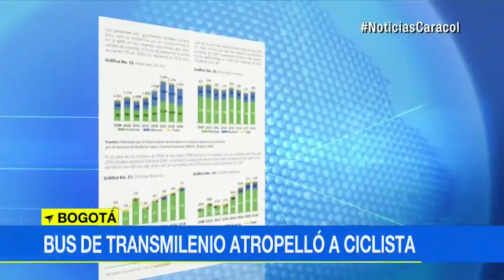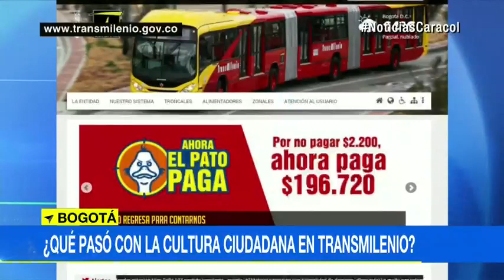Joven ciclista murió al ser arrollado por un Transmilenio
Al parecer, el hombre intentó pasar sin mirar las señales de tránsito. Falta de cultura ciudadana e imprudencias influyen en fallas del servicio del sistema.